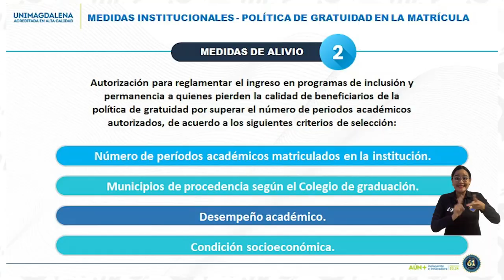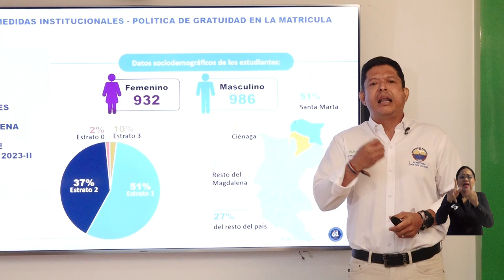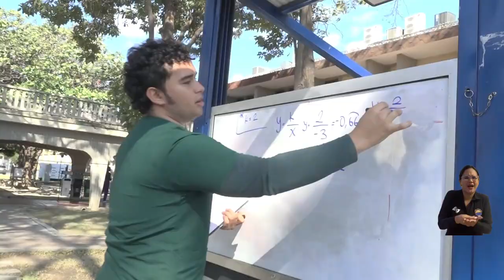UNIMAGDALENA proyecta dos alivios financieros para estudiantes excluidos de ‘Matricula Cero’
El doctor Pablo Vera Salazar, rector de la Universidad del Magdalena, anunció dos medidas que se presentarán ante el Consejo Superior para generar alivios económicos a 1.918 estudiantes que perdieron el beneficio de ‘Matrícula Cero’ debido a las medidas adoptadas por el Gobierno Nacional. ¡Conoce de qué se tratan!